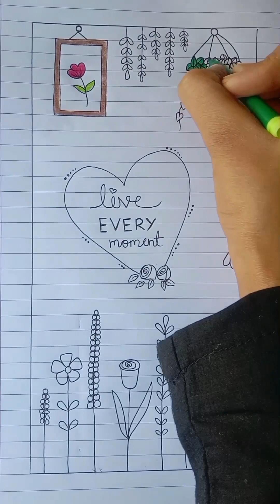✨Mood Tracker ✨l Try this beautiful drawing l relaxing l#simple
Mood Tracker ✨l relaxing l